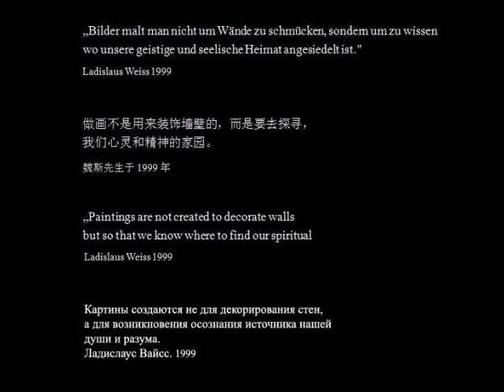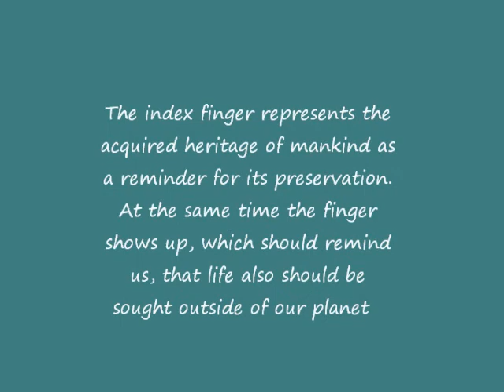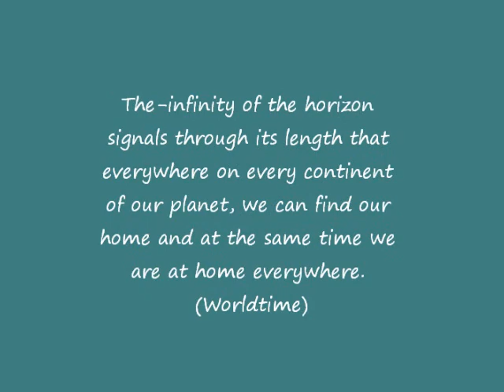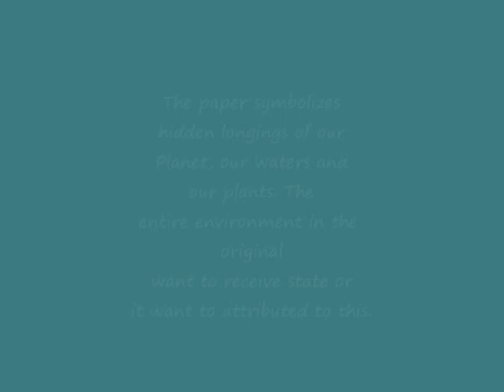Art- Status Quo "Ladislaus Weiss"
Majorwork III